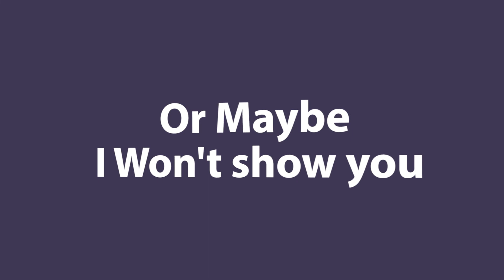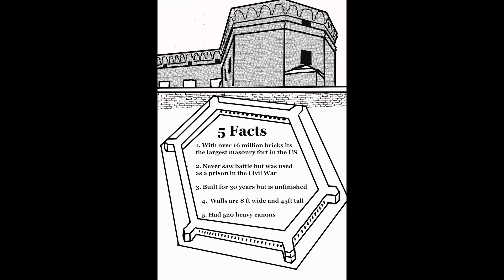Running to Key West to Wait out a Hurricane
Sometimes you need to get out of the way so the storm will pass. We wait out the storm at Key West. After that we head back out to the Marquesas' and the Dry Tortugas.
At the Tip of the Florida Keys is one of the last pristine reef systems and islands. These are the Florida Keys Marquesas and the Dry Tortugas. The Marquesas are a group of mangrove islands and are uninhabited. The Dry Tortugas are part of the US National Parks and have Fort Jefferson on them.
This was an awesome month-long off grid trip we did. I hope you enjoy as we explore these amazing islands.

So many people like to color and relax it doesn't matter if you are a kid or in a nursing home. check out the coloring book

Most of the music in these videos is original. If you want to learn music I have many different online classes